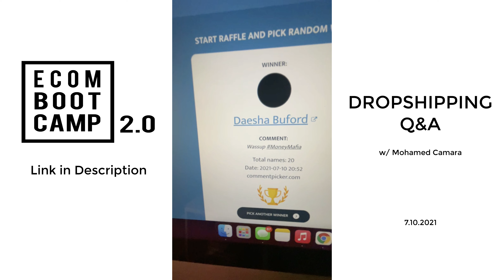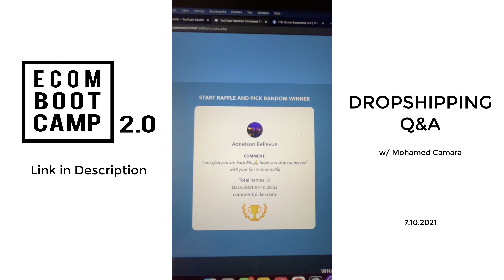DROPSHIPPING Q&A | How Does iOS 14 Effect Facebook Ads?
Here is the Instagram live we did on 7.10.21 where we cover a few topics that you guys wanted to know about.